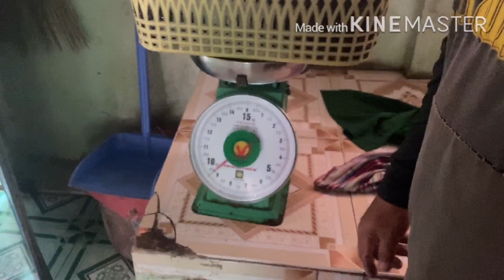Đặt lú bắt Tôm Sú bán đem về Nhà Làm bún mắm oi ngon tuyệt vời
Đi bắt Tôm sú bán và Làm món bún mắm ăn ngon quá các bạn  nào muốn trải nghiệm thì bình luận